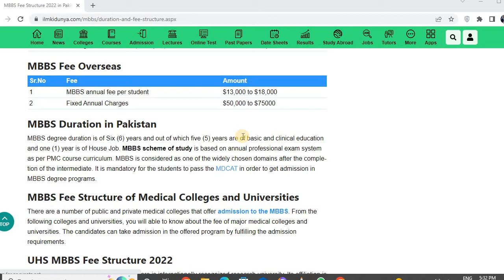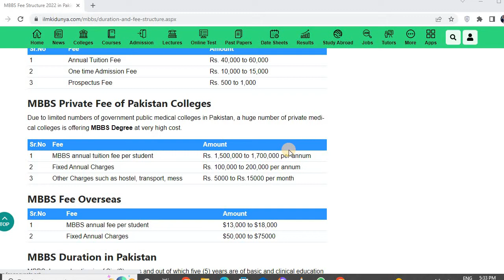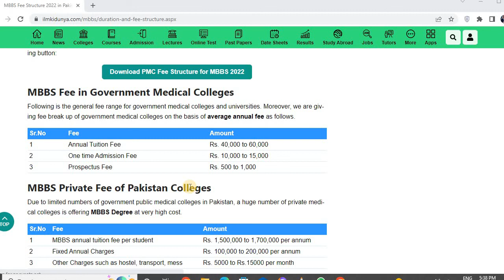fee in public medical college pakistan